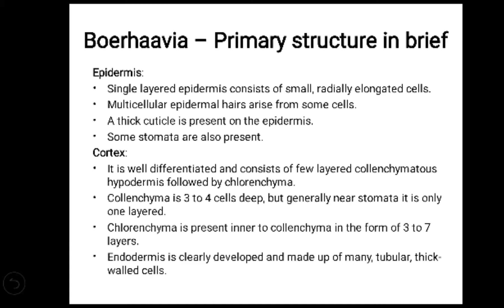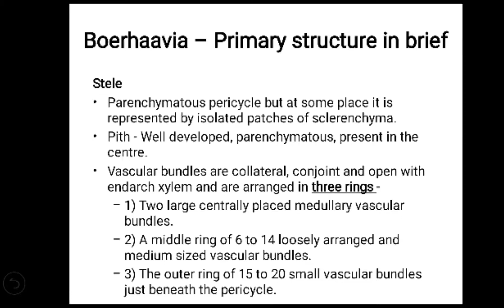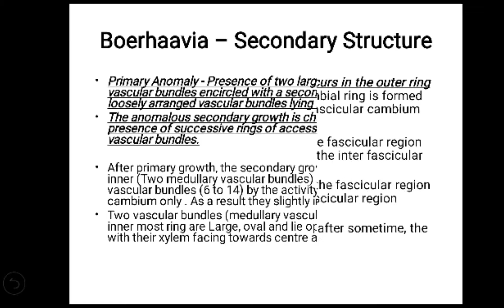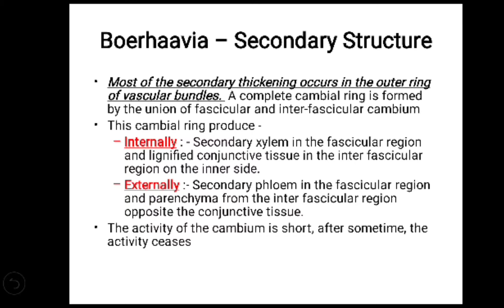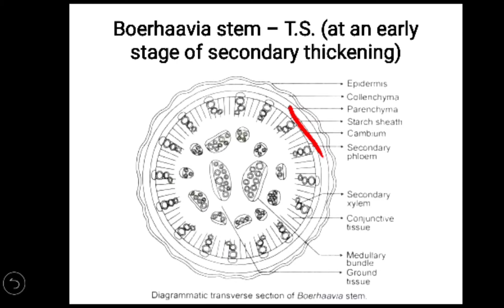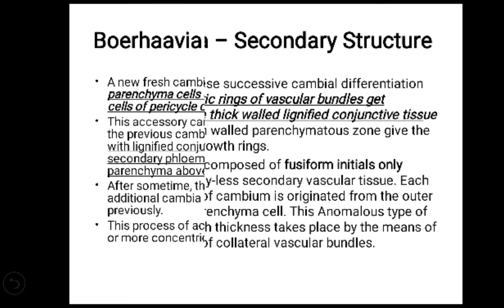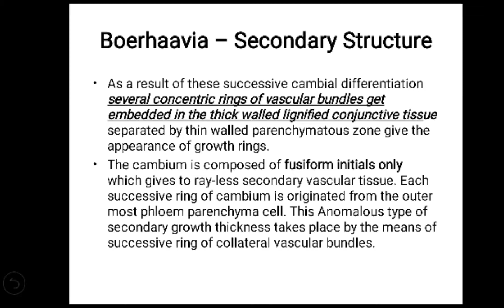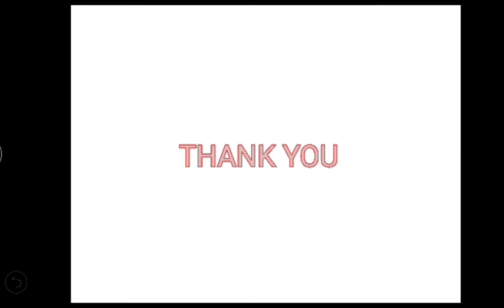Boerhaavia Anomalous Secondary Thickening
Basic level explanation on the primary structure, primary anomaly, accessory cambia and secondary growth in Boerhaavia